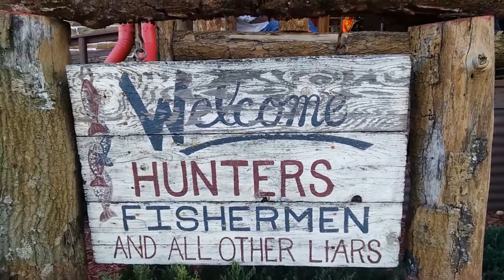La Hacienda Ranch Frisco Texas